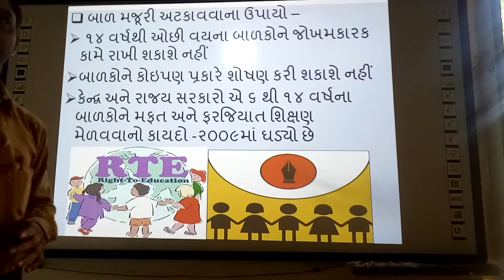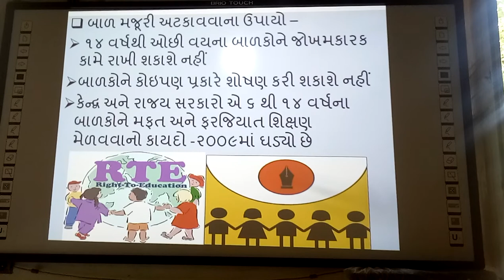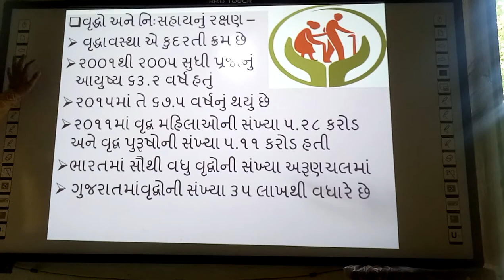Bal Majoori Atakava na Upayo, | samajik vigyan,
smart india, | suresh dhoriya, | Bal Majoori Atakava na Upayo, | social science, | samajik vigyan, | Child Labour soulution, | you tube, | Education, | technology, | animation, | short note, | social science, | videos, | Information,